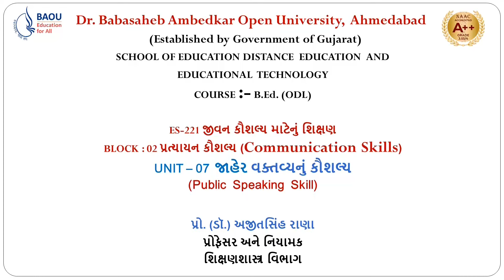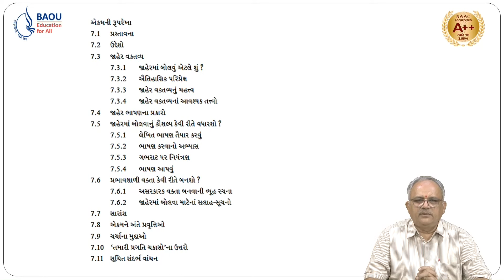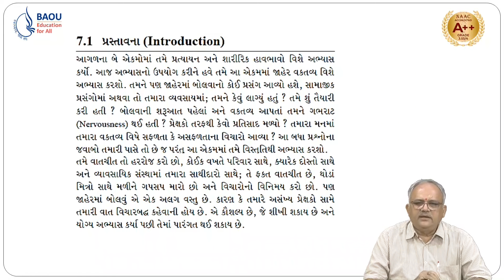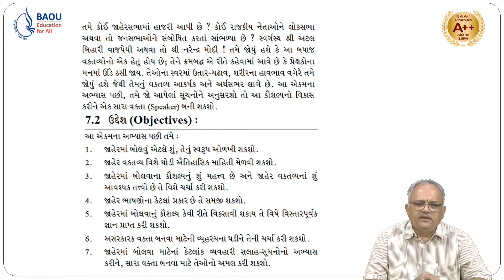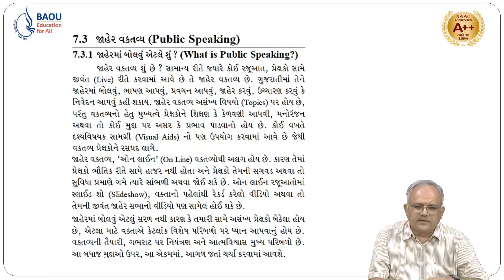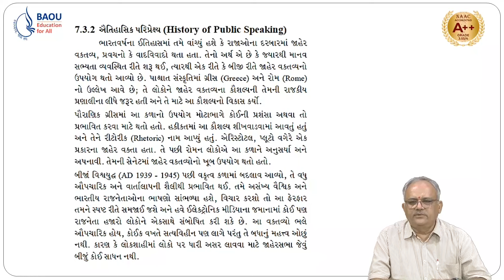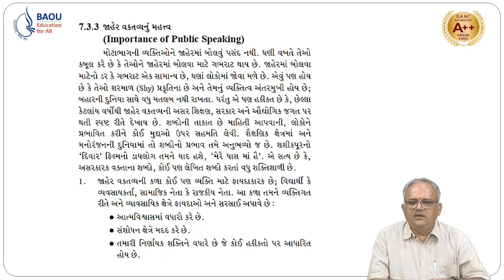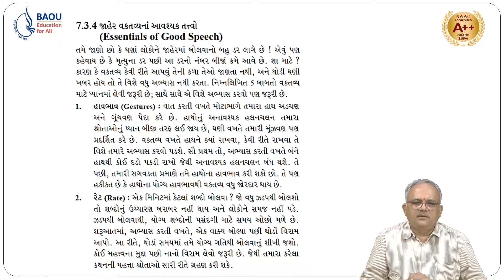B.Ed. (ODL) ES-221 BLOCK-02 UNIT-07 જાહેર વક્તવ્યનું કૌશલ્ય (PART-01)